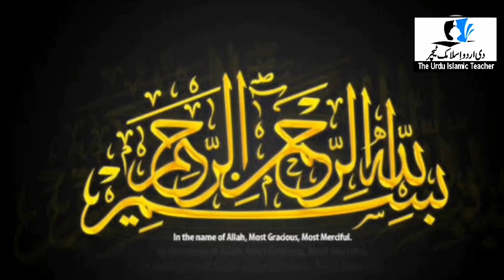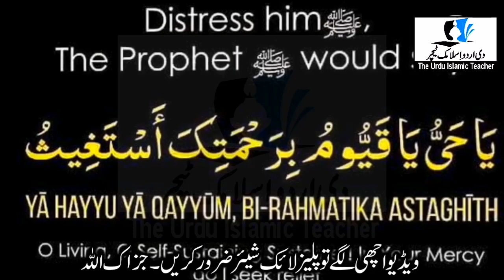Zilhajj Ke Pahle Juma Ke Din Ya Tasbeeh Parhlo ! Allah Se Jo Mangogay Mil Jaeiga ! Islamic Teacher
Asslamualikum!

Mahe Zilhijjah Ke Pahle Juma Ke Din Har Hajat Puri Hone Ka Wazifa. Jumma Ke Din Ka Wazifa For Any Hajat.